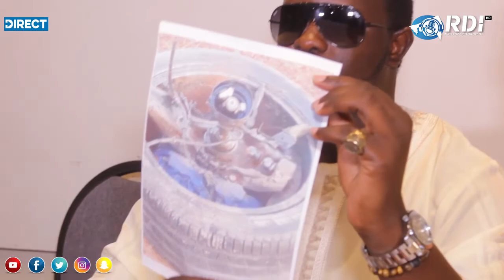Cheikh mbacké gadiaga blame sévèrement le ministre de l'intérieur, les sapeurs et les sénégalais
radio dakar internationale n'est pas que la première Radio Digitale du Sénégal, mais aussi la chaine d'information en ligne. rejoins-nous dès maintenant pour ne plus rien raté avec des informations qui auront de source vérifiable claires,nettes et précises.